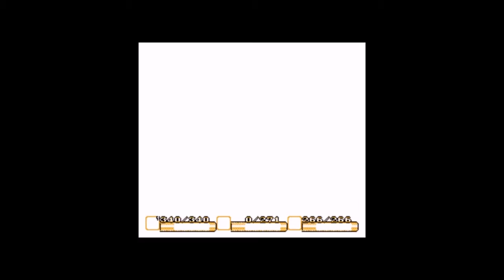Let´s play Secret of Mana Hard Mode Folge 29 Auf in neue Länder!